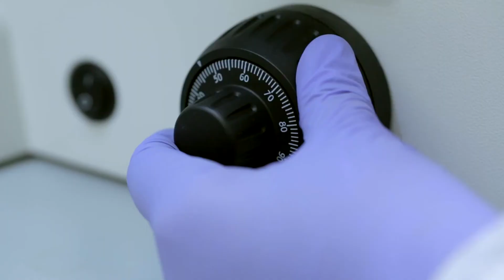35 - Virgília Silva